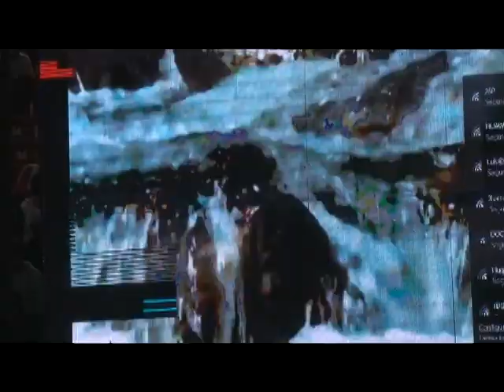Beneficiarios de proyecto Pesillo Imbabura piden explicaciones ante paralización de la obra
Más de 65 comunidades del proyecto Pesillo Imbabura marcharon hasta la ciudad de Ibarra para exigir explicaciones ante la paralización de la obra.